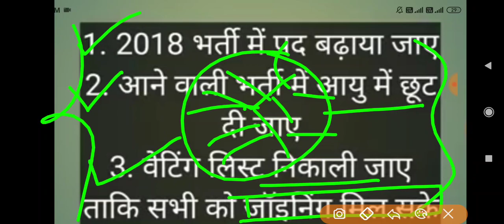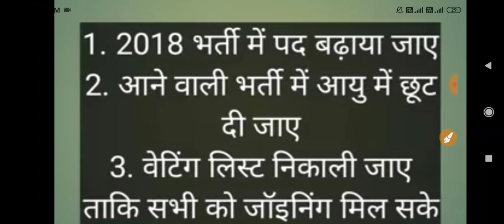SSC GD TODAY NEWS 2020/ SSC GD TODAY NEWS/ SSC GD NEW UPDATE 2020/ SSC GD हल्ला बोल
जय हिंद 🙏,

1. This video has no negative impact on the original works (It would actually be positive for them)
2. This video is also for teaching purposes.
3. It is not transformative in nature.
4. I only used bits and pieces of videos to get the point across where necessary.

साथियों इस वीडियो में बात की गई आपकी जो 14000 कैंडिडेट को मेडिकल के लिए बुलाया गया है तो क्या-क्या लेकर जाना सारी चीज बताया हूं
नमस्कार दोस्तों, आपका बहुत बहुत स्वागत है  "Student Help"Channel  में
 Student Help" चैनल में आपको रोज़ाना एक नयी वीडियो मिलेगी